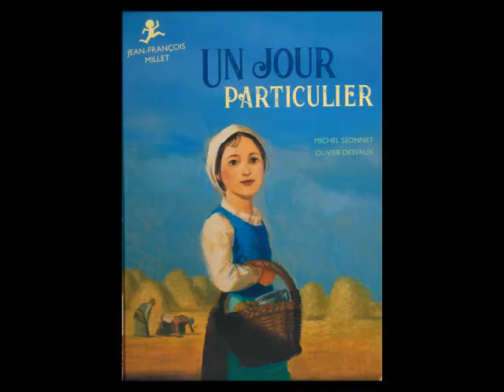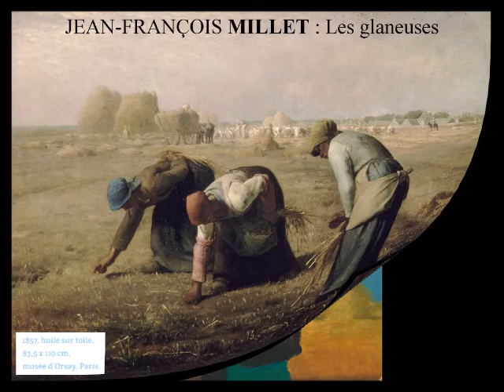1, 2, 3 albums 2020 V4 "Un jour particulier"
lecture de l'album "Un jour particulier" en jeu dans l'opération "1, 2, 3 albums 2020"
Le vote des élèves de la classe désignera son album préféré à l'issue de toutes les lectures.